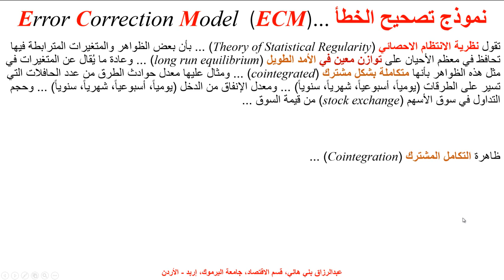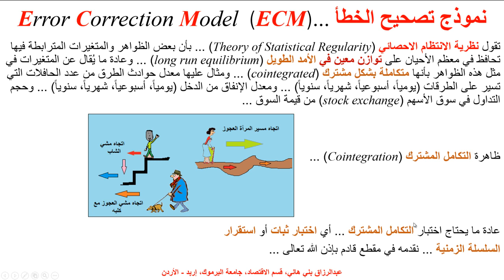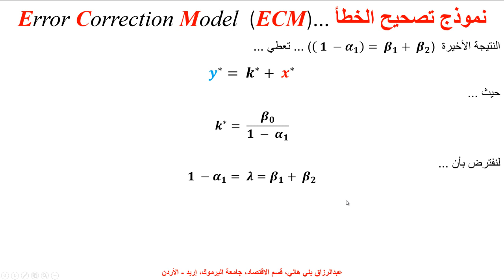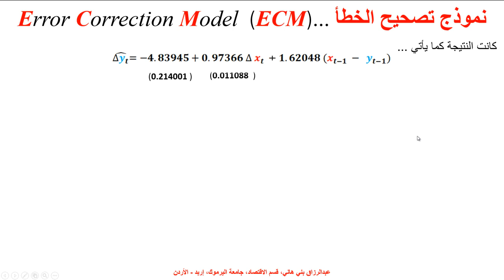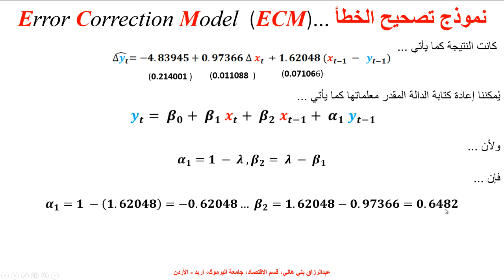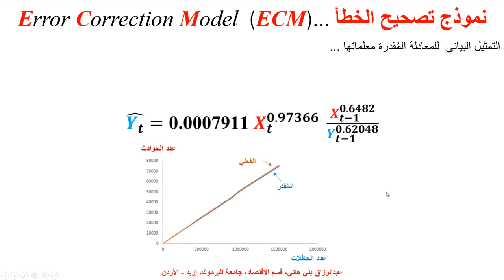نموذج تصحيح الخطأ Error Correction Model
يشرح هذا المقطع طريقة اشتقاق نموذج تصحيح الخطأ بالأرقام  A Numerical Example on the Derivation of the Error Correction Model ... Econometrics, Estimation, Long Run Equilibrium, Macroeconomics